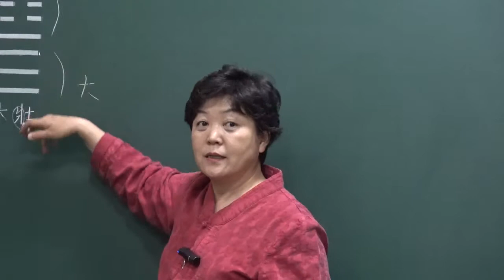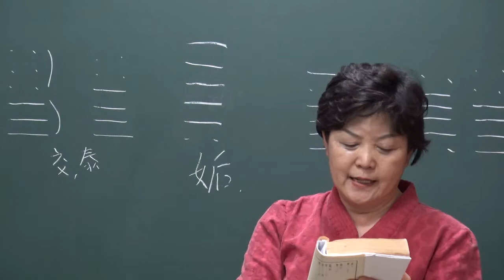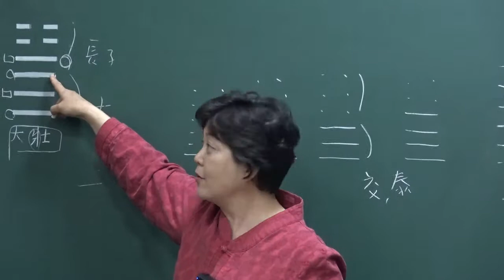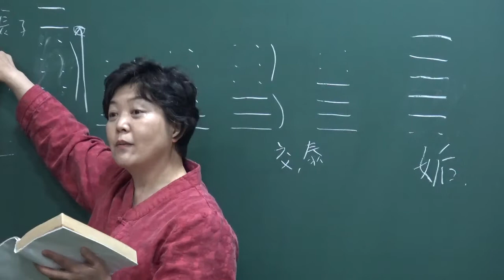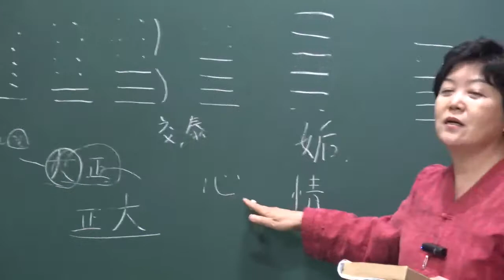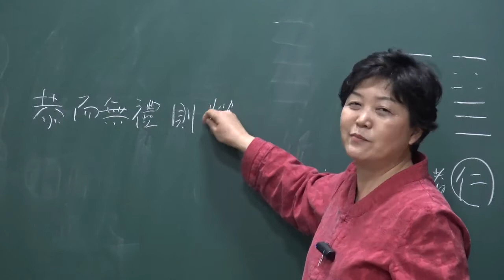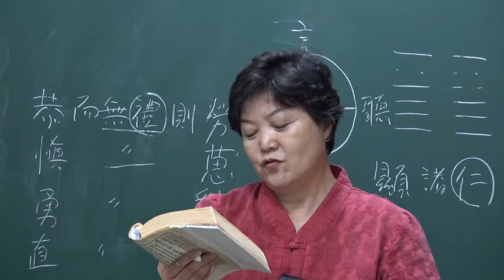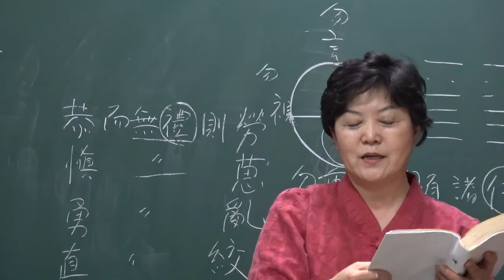(6-34-1) 『原本周易(備旨)』 : 34번째 (下經) 雷天大壯괘 총설과 강독